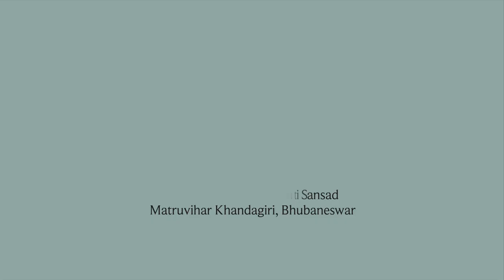୨୭ତମ ନିଖିଳ ଉତ୍କଳ ଶ୍ରୀଅରବିନ୍ଦ ପାଠଚକ୍ର ସମିଳନୀ,୨୦୨୦,ଭୁବନେଶ୍ୱର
ଶ୍ରୀଅରବିନ୍ଦ ସଂସ୍କୃତି ସଂସଦ, ମାତୃବିହାର ଖଣ୍ଡଗିରି ଭୁବନେଶ୍ୱର